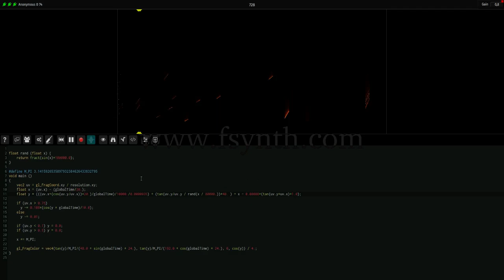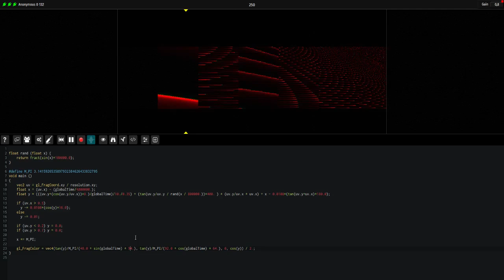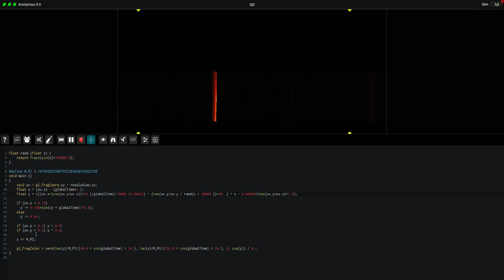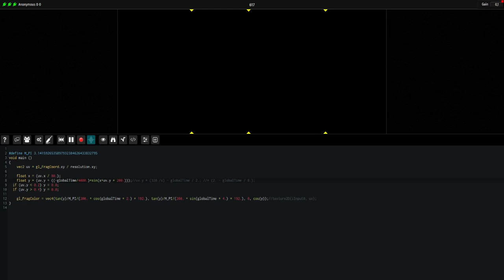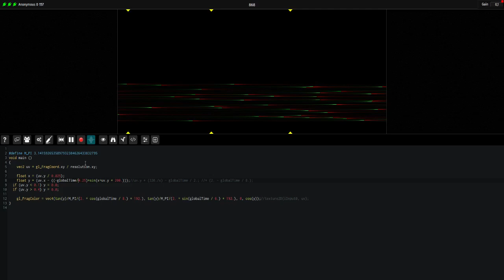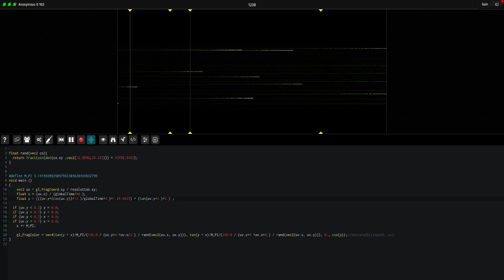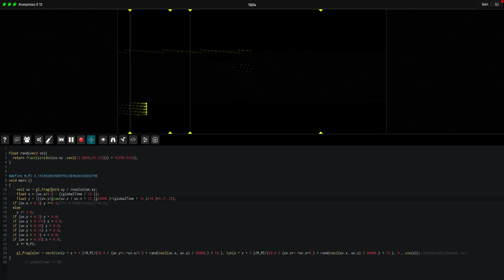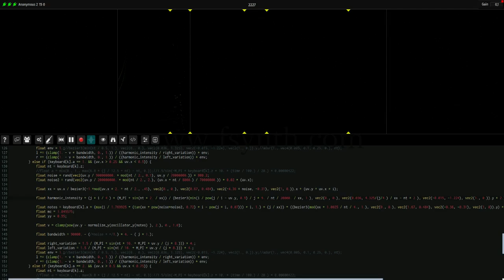Fragment Synthesizer - Granular synthesis... Coming soon!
Fragment is an online collaborative additive / spectral and soon granular live-coding web. synthesizer, visuals are created by a live GPU script which accept many sort of inputs (webcam, images etc), the visuals are then fed into an additive or granular synthesis engine in real-time.

This video demonstrate the upcoming granular synthesis engine (Fragment Audio Server only) which adapt Fragment live coding/visual workflow with granular synthesis.

Granular synthesis is a powerful sound synthesis method that operates on the microsound time scale.

How does it work ? The Fragment Audio Server load all audio files found in a "grains" folder, try to find their fundamental and use them as a synthesis source, each horizontal lines is mapped to a different sample, the vertical axis represent the frequency and time is on the horizontal axis, 1 to 50ms grains are then played back by the synthesizer from the real-time pixels data which represent the amplitude, all received in real-time from the web application.

The granular synthesis engine is still in its infancy and this is an early work in progress prototype, many things might change.

Fragment Audio Server is enabled and the audio output is fed into a DAW (Renoise) in the background which apply some effects (reverb), many samples are loaded (vocals, flute, orchestra etc.).